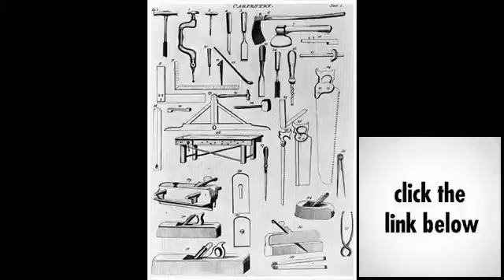5 Easy Woodworking Projects Woodworking Project Ideas1